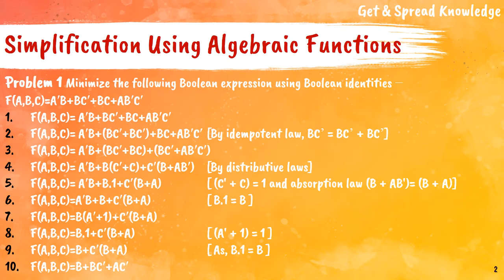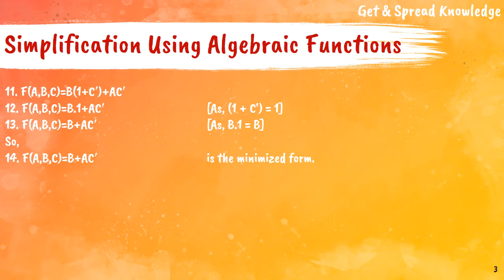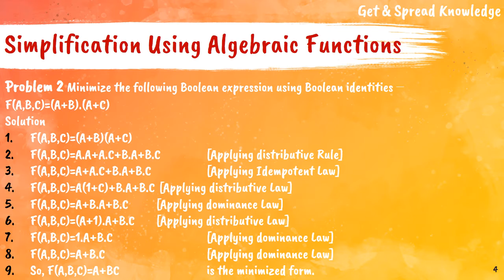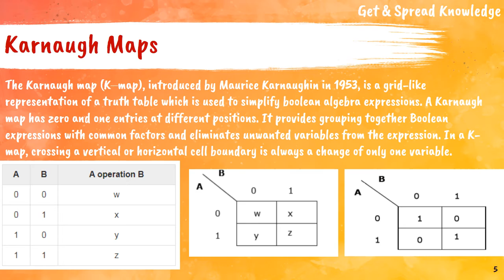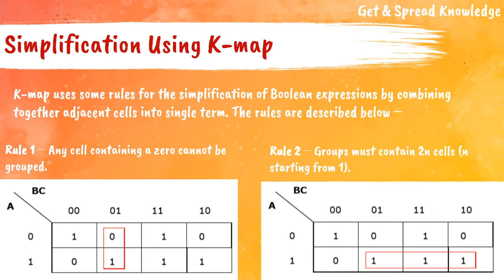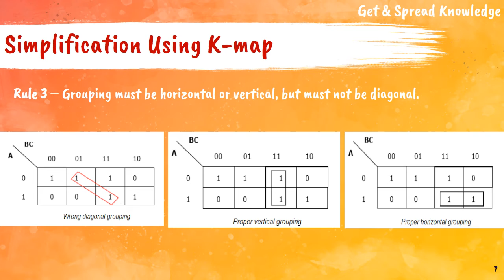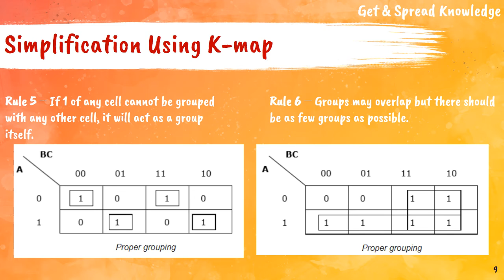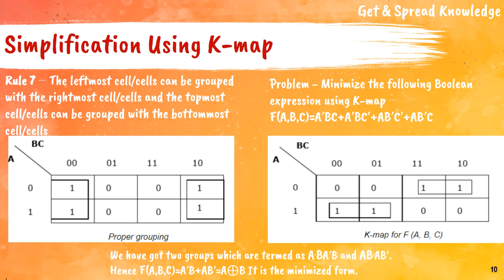Simplification Using Algebric Functions & Using K-Map | Boolean Algebra | Digital Logic Design | DLD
Simplification Using Boolean Algebric Functions & Using K-Map | POS K-Map | Types of K-Map | Karnaugh Map | Boolean Algebra | Digital Logic Design | DLD
Subject: Digital Logic Design.
Programs: Bachelor of Computer Science, Bachelor of Engineering, Bachelor of Technology, Bachelor of IT, Master of Computer Science.